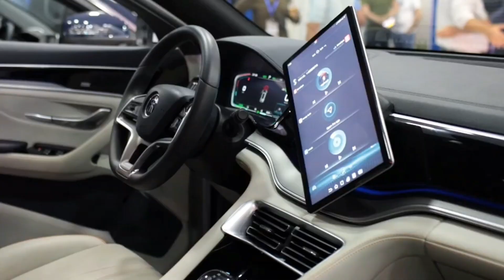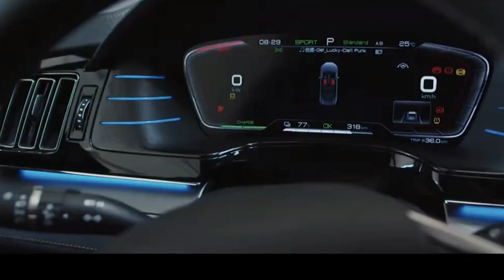História da BYD | Conheça a Empresa Líder em Tecnologias Verdes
Bem-vindos ao canal, onde compartilhamos histórias inspiradoras de empresas que estão fazendo a diferença no mundo. Neste vídeo, vamos mergulhar na emocionante jornada da BYD - Build Your Dreams, uma empresa que se tornou um ícone global de inovação sustentável. Desde suas origens modestas como fabricante de baterias recarregáveis até se tornar líder em tecnologias verdes, a BYD tem desempenhado um papel fundamental na transformação do setor automotivo e da mobilidade. Conheça os marcos históricos que a BYD alcançou, como o lançamento do primeiro carro elétrico da China em 2003 e a produção de ônibus elétricos revolucionários. Acompanhe a visão de um futuro mais verde e sustentável, e descubra como a BYD está impactando positivamente o meio ambiente e a sociedade globalmente.